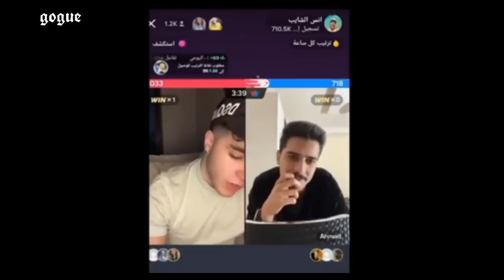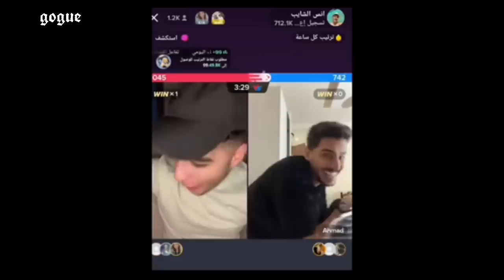انس الشايب يصدمنا و يصرح اشتقت كثير لبيسان ببث مباشر و رد غير متوقع من بيسان اسماعيل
من بعدما علن لثنائي انس و بيسان عن انفصالهما عن بعض قبل ترة بعمل انفولو لبعض على نستجرام و اكدت بيسان سماعيل ذلك عبر مقابلتها مع كارول في Get Real مع Karol - الحلقة 18 مع بيسان اسماعيل
 و في عادل بودكاست مع بيسان اسماعيل | بيسان توضح سبب الانفصال وتكشف المستور‼️ انس الشايب يصدمنا و يصرح اشتقت كثير لبيسان ببث مباشر و رد غير متوقع من بيسان اسماعيل
فجمعت انس و بيسان عدة فيديوهات سابقا مثل فيديو فاجات انس انصدم💍😱 و اخيراً اكبر فرحة بحيات بيسان (لاتفوتكم)💍❤️ و أحلى مفاجأة بعيد الحب | بيسان صارت تبكي😭💔